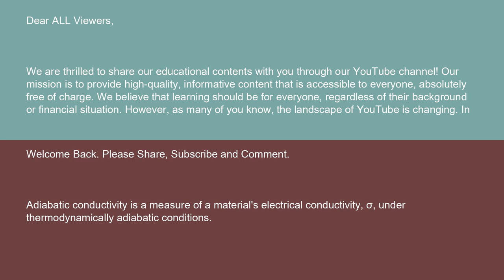Physics Adiabatic conductivity 14 10 24